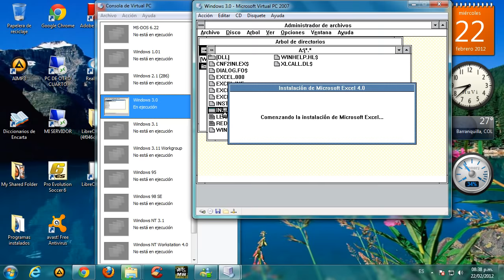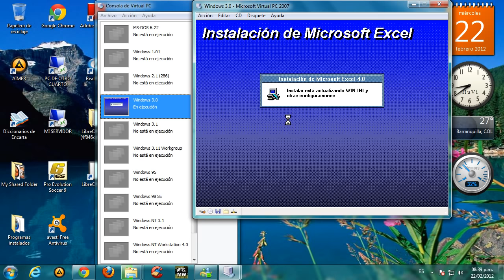HUVI RETRO: Instalacion de Excel 4.0 en Windows 3.0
Instalando una version vieja de Excel en Windows 3.0... =D